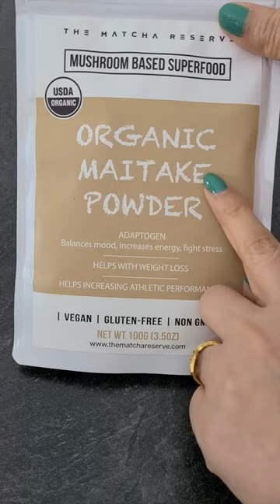Cholesterol & Diabetes Remedy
कोलेस्ट्रॉल और डायबिटीज रेमेडी

This Maitake Mushroom Powder is an adaptogen that can heal cancer, cholesterol, blood pressure, and diabetes.